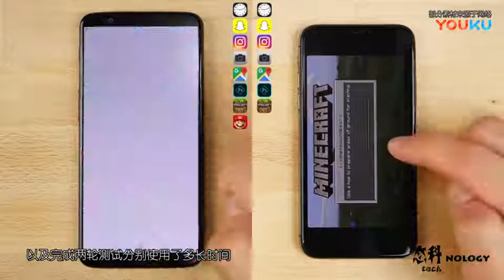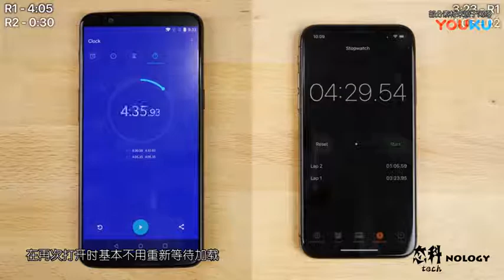安卓机霸一加5T和苹果机皇iPhone X谁的流畅度更胜一筹 谁加载软件速度更快呢